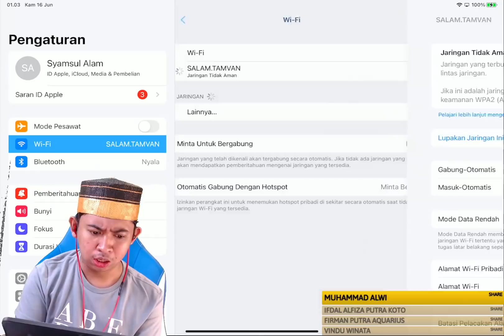BENCANA TERMINATOR!!?? OHH TIDAK SEMUDAH ITU BEBBAN!! -PUBG Mobile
BENCANA SANG TERMINATOR!!?? OHH TIDAK SEMUDAH ITU BEBBAN!!

ini adalah akun youtube resmi saya sappo selain ini palsu semuaa...RAMAIKAN ANAK MUDAAAAAA.

selamat menonton sappo